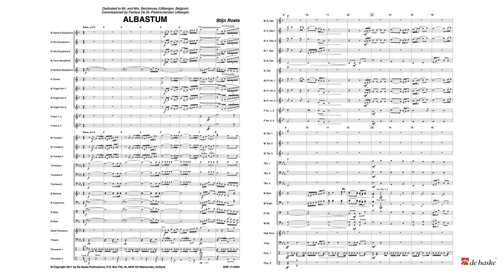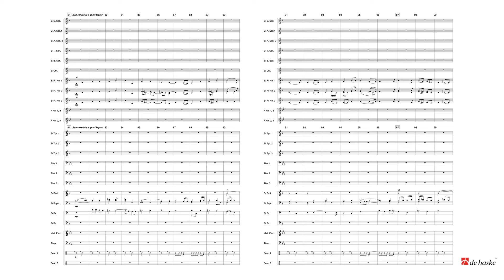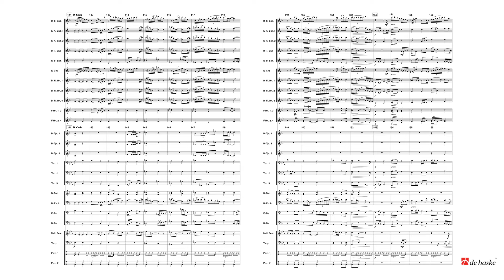Albastum – Stijn Roels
De Haske Brilliant Marches – Grade 4 – Duration: 05:20

Albastum is a proud, stately concert march written in classic A-B-A form. It opens with a festive fanfare in the brass section, followed by a lively, bright theme, symbolising the joy of playing music together at each weekly rehearsal. Following a melodious trio, a counter theme develops and the march comes to an exciting close with a reprise of the original theme.

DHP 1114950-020